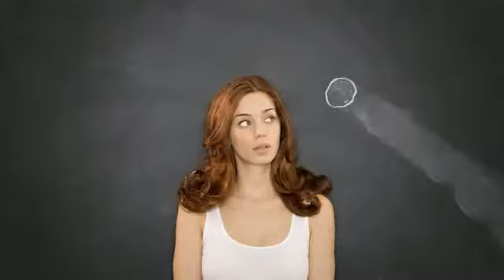Garnier Fructis Purer Glanz Garnier